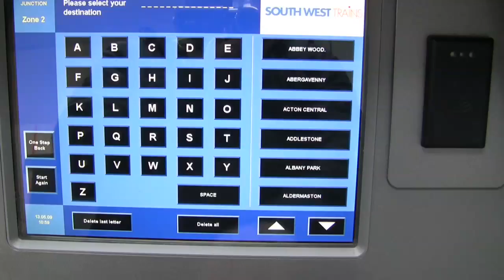Debt Monkey #17: Return Of The Monkey?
After three weeks with no news of Ben's whereabouts we suddenly have an exciting breakthrough in the form of a tip-off which sends Rob on a solo mission to investigate a possible sighting of our missing monkey.